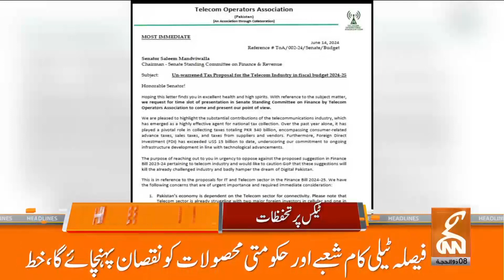Big News For Non-Filers | News Headlines | 02 PM | 16 JUNE 2024 | GNN